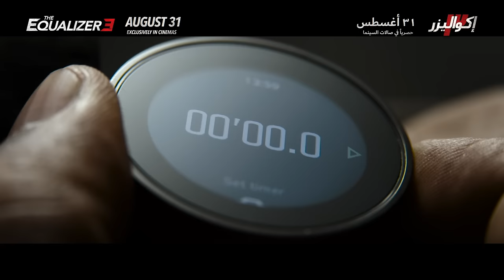The Equalizer 3 | In Cinemas August 31 إكواليزر٣ في السينما 31 اغسطس